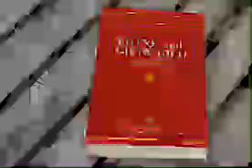THINK AND GROW RICH ("CHAPTER 5") by Napoleon Hill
Think and Grow Rich is a book written by Napoleon Hill in 1937 and promoted as a personal development and self-improvement book. He claimed to be inspired by a suggestion from business magnate and later-philanthropist Andrew Carnegie. It remains the biggest seller of Napoleon Hill's books.
WRITER: NAPOLEON HILL